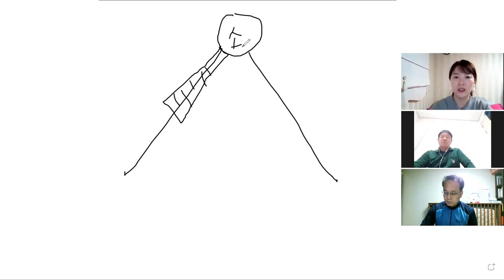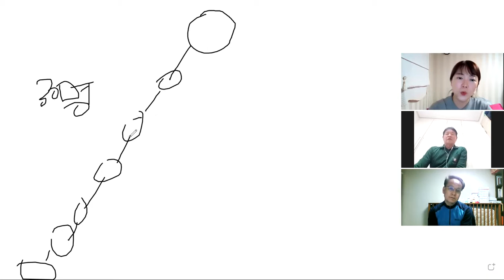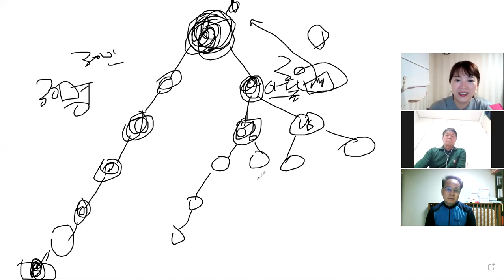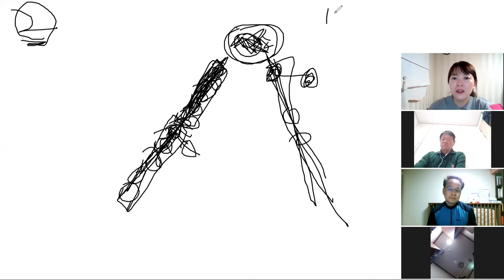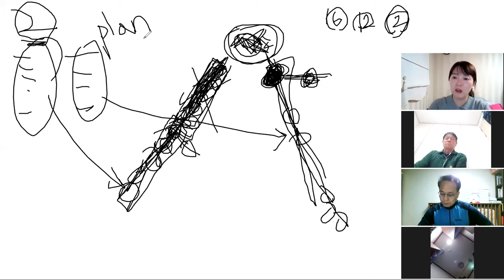4월21일 복팅(초기사업자의 실수)